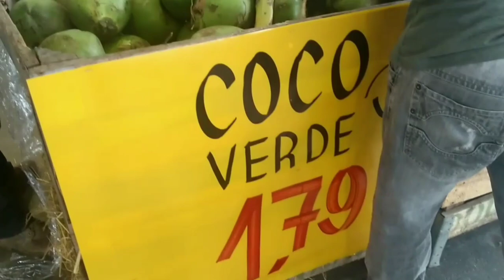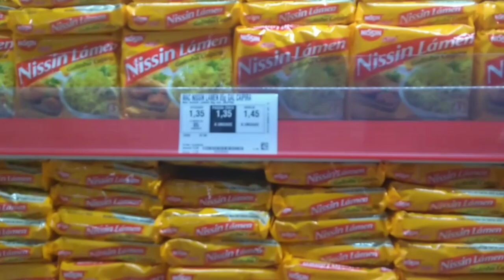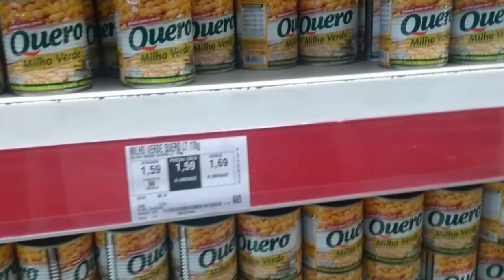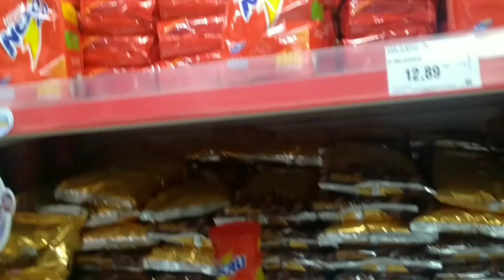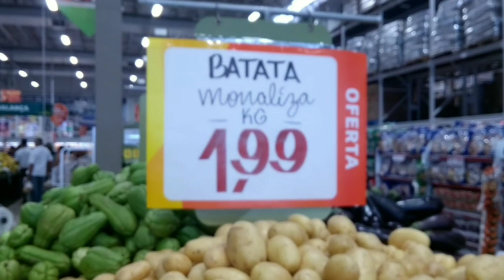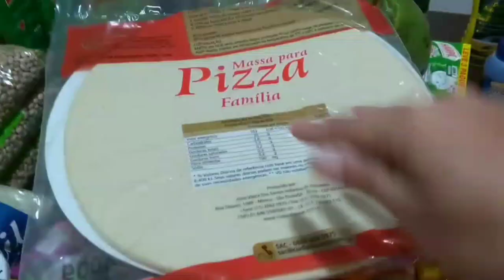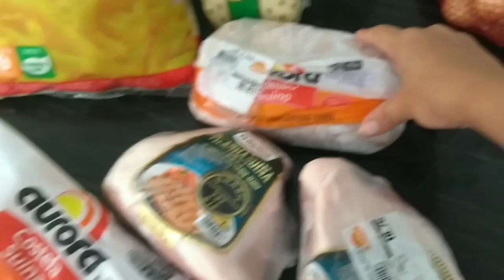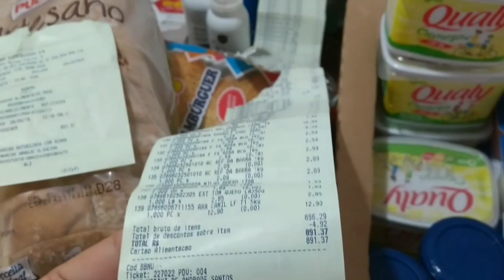VLOG: COMPRAS DO MÊS + COMPREI MEU TRIPÉ E JOGO DE FACAS NA HAVAN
Olá meus amigos ... Família querida do meu ❤️ hj vim com mais um vídeo de compras do mês e quanto gastei , comprei tbm um tripé 😍 e um jogo de facas de mármore lindo na Havan , espero que gostem do vídeo , se ainda não faz parte da família é só se inscrever no canal 😍 se gostou curti pois me ajuda muito na divulgação , desejo a todos um ótimo dia 🙏 Deus abençoe sempre cada dia mais..